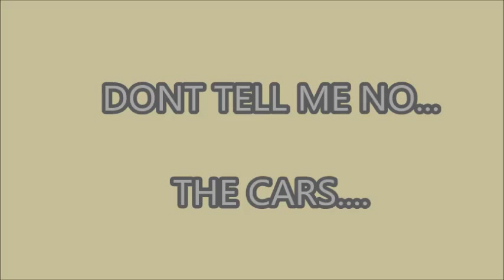DONT TELL ME NO...THE CARS..LIVE OSAKA 1980 (AUDIO)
DONT TELL ME NO...THE CARS.
LIVE..OSAKA, JAPAN 1980 (AUDIO).
THANK YOU FOR EVERYTHING D.B.